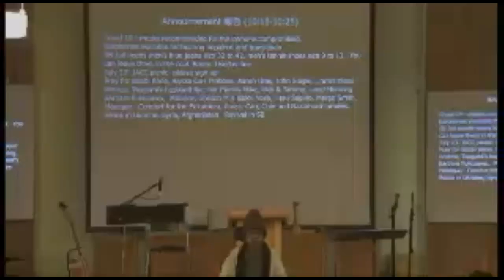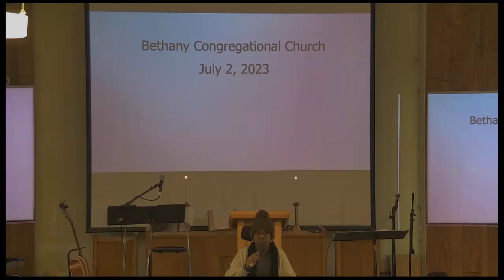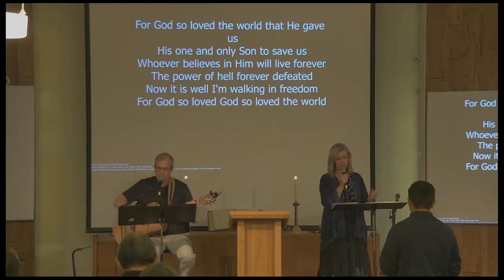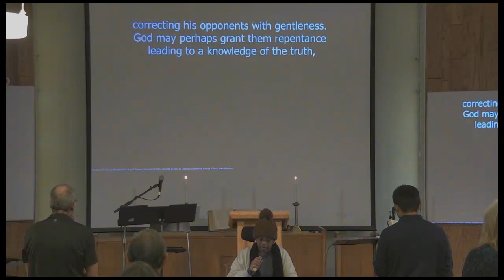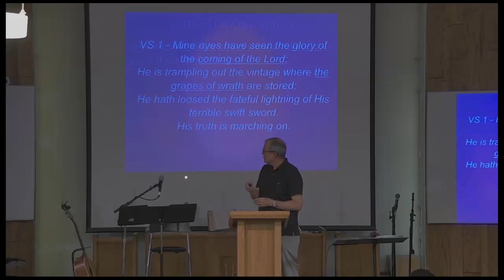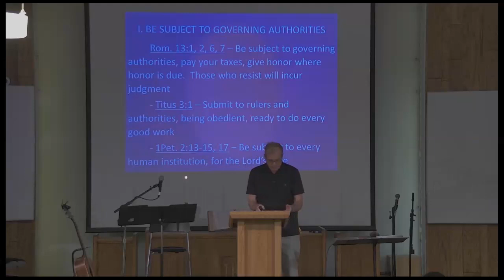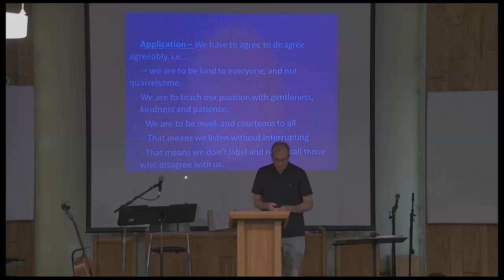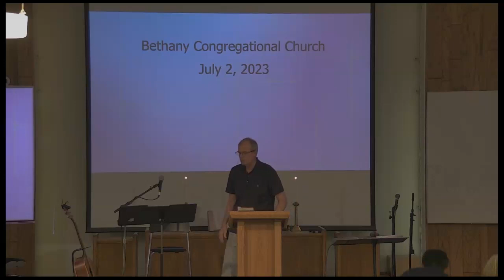2023-7- 2 Bethany Church worship video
July 2, 2023 worship service with message on conquering fear by Pastor Chuck.